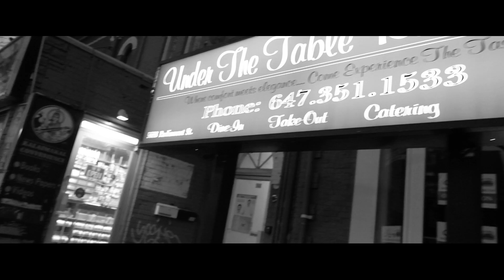P80- Type Of Time [MV]